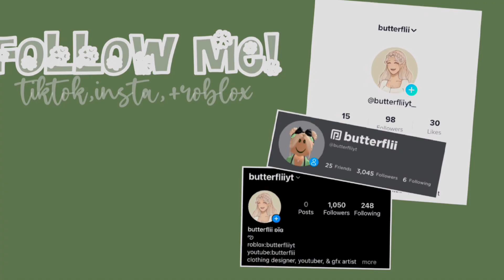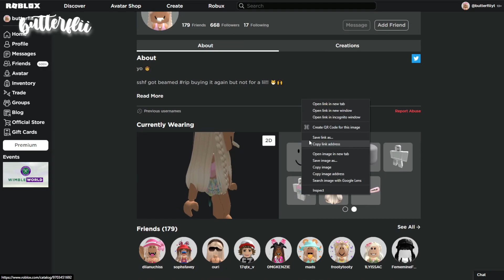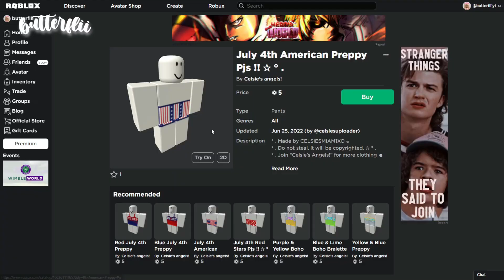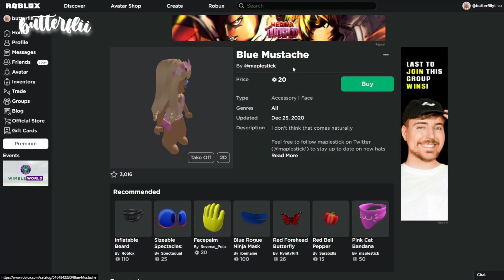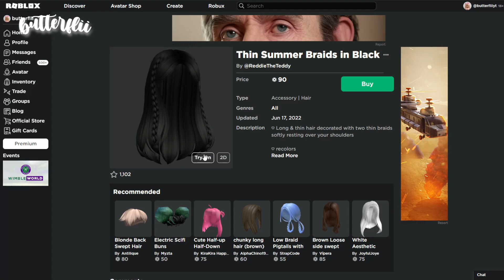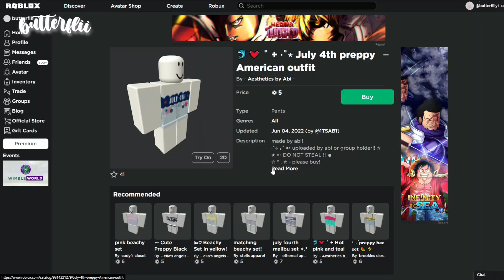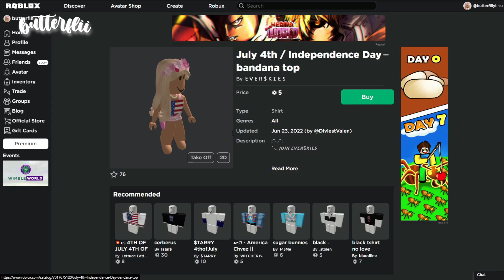ROBLOX SHOPPING SPREE! *4th of July* I butterflii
GAME NAME: [330+ FITS] 💡 Outfit Ideas Shop
heyy butterflies!

note
hii, make sure to look out for 4th of July outfits!

video schedule
September-May : mondays @ 7am
June-August : Monday, Wednesday, & Friday @ 3pm
i might not always have time to edit & post :)

me!

if you purchase anything, please tag me on either tiktok, youtube, discord, or instagram!

music creds
i do not own/claim any of the music i use in my videos.

questions
what do you use to record and edit?
obs studio, filmora, capcut, & adobe premiere pro!

picsart, phonto, & pixlr!

15 years old!

love you,
-butterflii :)